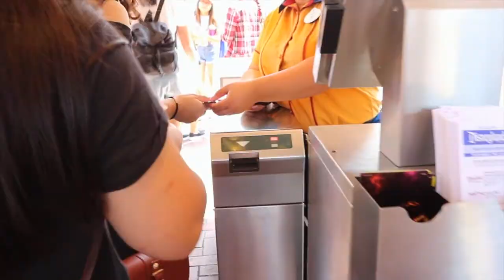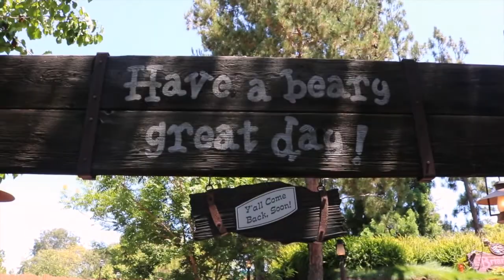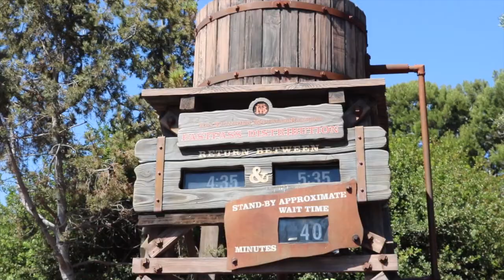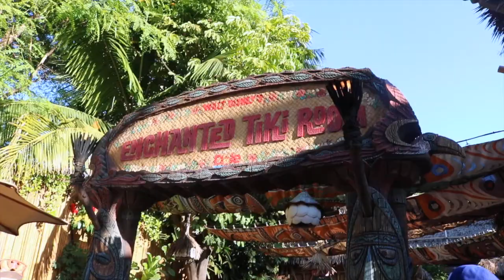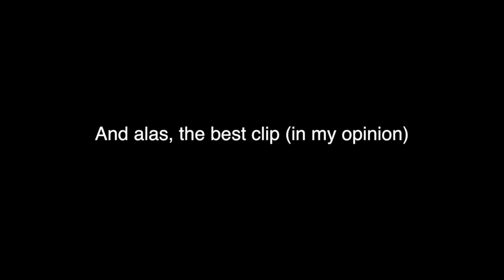Disneyland | Travel Vlog 2016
Can you guys guess where I went to last weekend?! THE HAPPIEST PLACE ON EARTH! Incredibly grateful to have gone to Disneyland with the best of friends. This vlog is by far my favorite. Oh! And this one has bloopers. Enjoy!